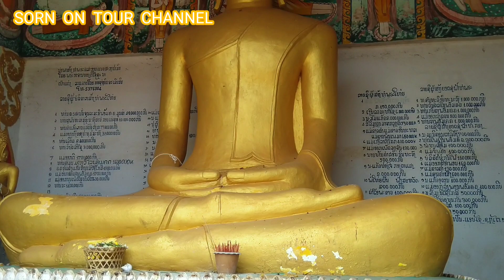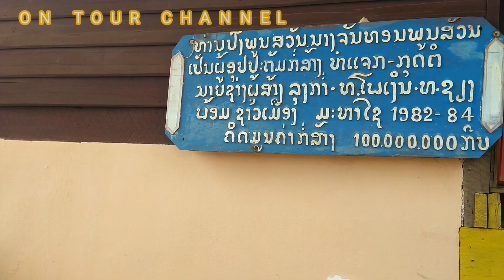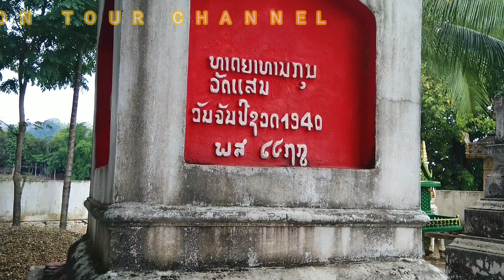ທ່ຽວວັດແສນໄຊ, ເມືອງ ມະຫາໄຊ 🙏 เที่ยวชมวัดแสนไช, วัดที่ศักดิ์สิทธิ์ เมือง มะหาไช, คำม่วน, สปป.ลาว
ວັດແສນໄຊ ເປັນວັດທີີ່ເກົ່າແກ່ຂອງເມືອງ ມະຫາໄຊ ແລະ ມີພຣະພຸດທະຮູບອົງແສນທີ່ສັກສິດ.

วัดแสนไช เก่าแก่ และ มีพระพุทธรูปองแสนที่ศักดิ์สิทธิ์